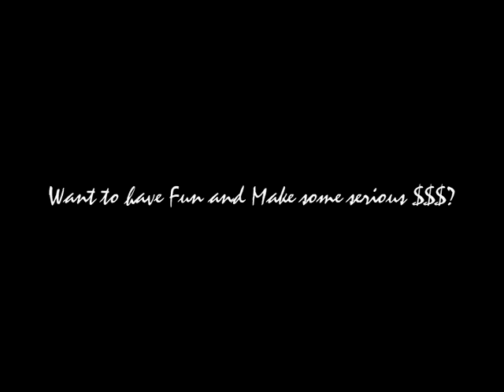Network Marketing ,Elk Grove CA :90 Day Challenge hosted by Glen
Video from Glen's First Challenge Party! Checkout the FASTEST Growing Group in Sacramento! Please check out for more info!